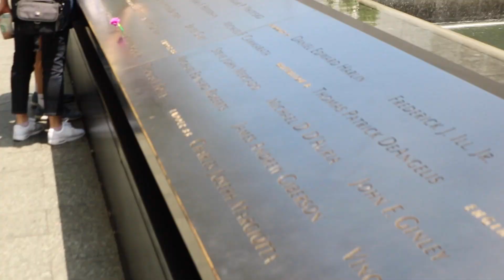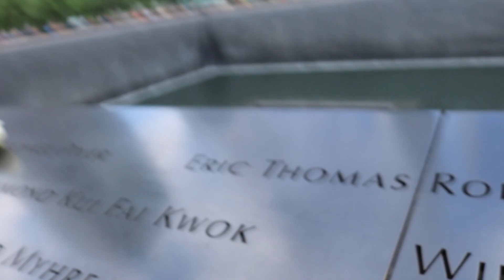Vlog: New York - O que fazer em Nova Iorque - Estátua da Liberdade e World Trade Center Memorial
Vlog da nossa viagem pelos EUA, agora emNew York. O que fazer em Nova Iorque? Hoje mostraremos a Estátua da Liberdade e World Trade Center Memorial do 11 de setembro!
Assista o video até o final e dê sua opinião.
FANPAGE: Family Fun 5